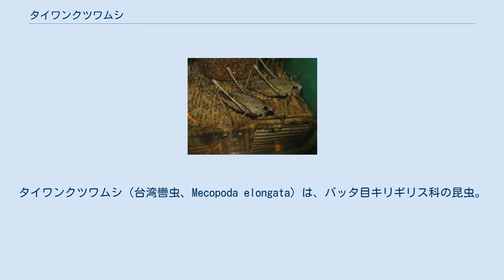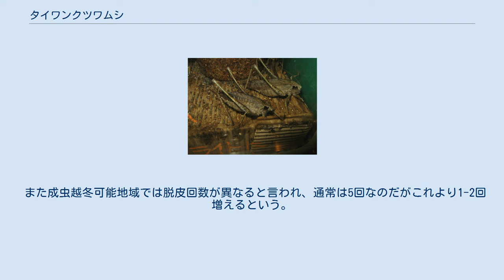タイワンクツワムシ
タイワンクツワムシ（台湾轡虫、Mecopoda elongata）は、バッタ目キリギリス科の昆虫。
クツワムシに似ているが、羽根は細長く、前胸の側面に黒褐色の帯が上面に沿って現れる。
別名ハネナガクツワムシ。
 伊豆半島以南の本州、四国、九州、沖縄などの他離島に分布。
八丈島には移入により分布。
アジアの亜熱帯から熱帯地域諸国。
 北上していると言われ、1950年頃までは愛知県が北限。
なお横浜や東京湾岸のお台場でも採集例がある。
しかしこれは散発的かつ一時的なものであり、単純に北上とは考えにくい。
 体長65-75mm。
メスはオスよりも大きい。
体は緑かまたは褐色。
オスの前胸はクツワムシより広がり方が弱い。
発音器もやや小さい。
また本種は脚や触角の体に対する割合が大きく、羽は丸みが少なく細長く、背面側の先端近くが緩やかに上にカーブし、凹んだように見える。
個体によっては羽の側面に現れる黒斑もクツワムシより多く、大きい。
特にメスで顕著。
またメスの方が羽根が長くなることが多くこうした個体は灯りに向かって飛翔してくることさえある。
産卵管は後脚腿節の半分ほどの長さで上に向かいカーブする。
鳴き声も全く異なっており、「ギィッ！ギィッ！」と前奏を数回繰り返した後、本奏は「ギュルル…」と長く引き延ばす鳴き方をし、この部分はクツワムシの声に似たところもある。
 南方系種で海岸や線路沿い、土手などクツワムシよりも乾燥した、日当たりの良い環境を好み、普通は混生しない。
本種とクツワムシとが生息している地域では平地に本種が、クツワムシは山地に住む傾向がある。
 夜行性であり、日が暮れてから活動する。
昼間クツワムシは根元近くで休むのに対し、本種は葉の上で脚を広げ、じっとしていることが多い。
食草はクツワムシ同様、クズが主食であり、その他乾燥草原に生える各種広葉雑草から低木の葉までを食べる。
飼育下ではクツワムシと全く同じ物を食べ、多少の肉食もするが共食いは殆どしない。
 クツワムシより褐色個体の割合が高く、緑色型として羽化し外骨格の硬化が完了した個体であっても、日照量の少ない日陰や夜間での活動を続けると1ヵ月程度で褐色に変化してしまう。
 本州のものは6月頃孵化し8月頃羽化、初霜の頃には死に絶えるというクツワムシと同様の一生を送るが、南に行くほど成虫の生存割合は高まり、亜熱帯地域では冬を越して幼虫が孵化する頃まで生きていることも珍しくない。
飼育下でも暖を取り十分な栄養を与えると1年近く生存することさえある。
やはりメスの方が長命になる傾向が強い。
 また成虫越冬可能地域では脱皮回数が異なると言われ、通常は5回なのだがこれより1-2回増えるという。